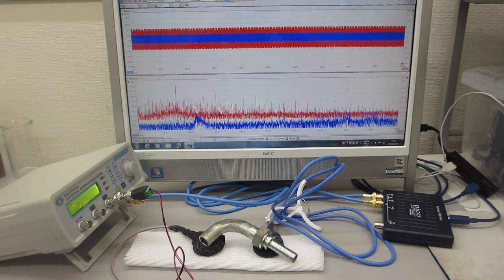超音波システム（音圧測定解析、発振制御）を利用した「オリジナル超音波実験」